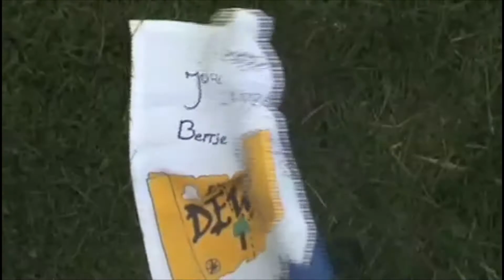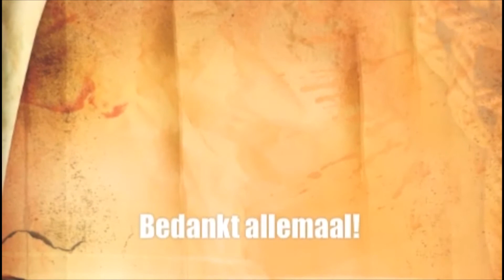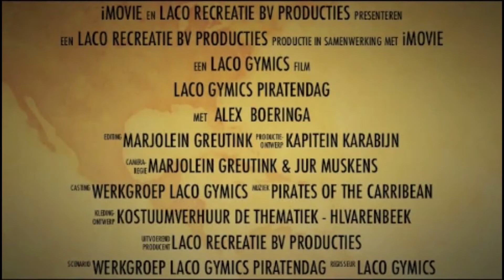Terugblik Laco Gymics Superevent 2013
Zaterdag 1 juni 2013 vond het vierde Laco Gymics Superevent plaats, en het was weer een succes. Alles draaide om piraten en Kapitein Sabel.